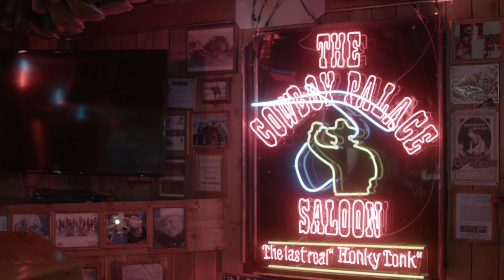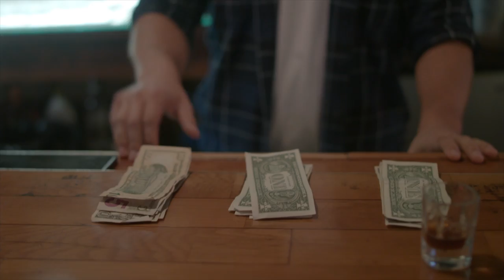Official Feel Good Song Music Video - Sarah Winchester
This is the official music video for "Feel Good Song" by Sarah Winchester.  Directed by Blair Skinner

Feel Good Song:
Written by Sarah Winchester & Gabe Benjamin
Produced and Engineered by Mary White
Co-Produced by Sarah Winchester